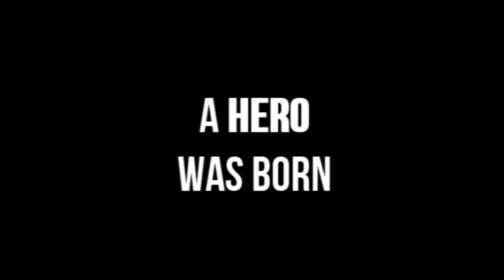Probably my Hypest Two Best Friends Play Fisticuffs Moment (MR.HEART TALES)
A retarded-ass joke that grew into something magical

Just my attempt at making a Maximillian Dood's "Boss Rage" style video

*(INTRO)*  Franco Corelli - A te, O cara 0:00
*(Liam vs Pat)* Knock You Out - Street Fighter 3rd Strike OST 0:26
*(Liam dies)*  Not sure, type in "Sad violin" in Youtube you'll find it whatever 1:38
*(Matt vs Pat)*  O-S-A-K-A [Stage of OSAKA] - Capcom vs SNK OST 1:51
*(Woolie vs Pat)*  Theme of T-Hawk - Street Fighter 4 OST 3:30
*(Woolie vs Pat final battle)*  Metal Gear Solid 3 Main theme 4:51
*(A hero rises)*  Holding Out For a Hero (Symphonic Power Metal Version )- ReinXeed 5:37